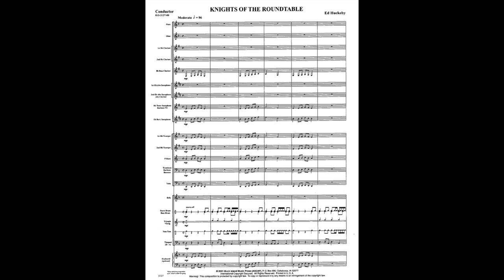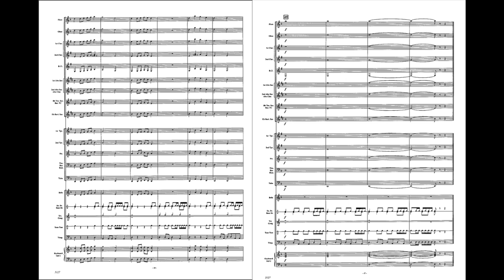Knights of the Round Table - Ed Huckeby (with Score)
Full of rhythmic vitality, this exceptional modal piece provides each section of the band with a chance to shine. Contains a number of percussion parts to keep your young drummers interested and occupied and also includes an optional keyboard part to use as either as a rehearsal aid or to help bands of limited instrumentation. An outstanding selection for your young players!